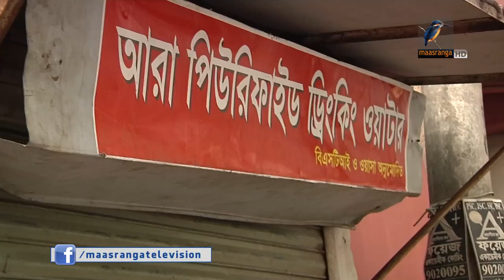বোতলজাত পানির নিম্নমান, ছড়াচ্ছে রোগ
বিএসটিআই দুইশো তিরানব্বইটি প্রতিষ্ঠানকে পানি উৎপাদনের লাইসেন্স দিলেও অনেক প্রতিষ্ঠানই সরাসরি ওয়াসা বা ভূগর্ভস্থ পানি বাজারজাত করছে। এ পানি পান কোরে ডায়রিয়াসহ নানা রোগে আক্রান্ত হচ্ছে মানুষ।